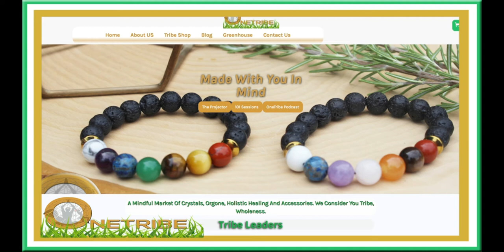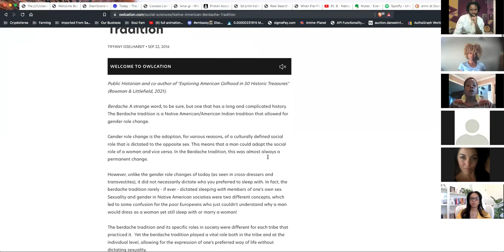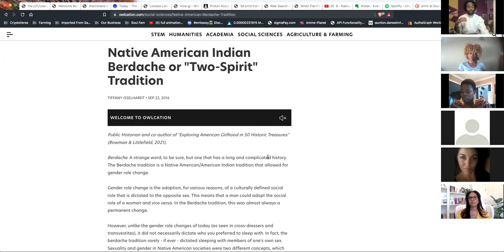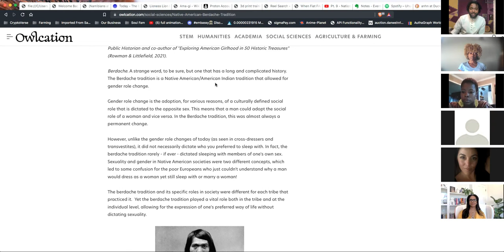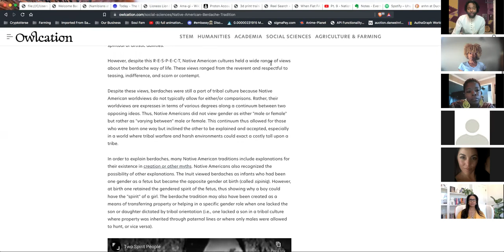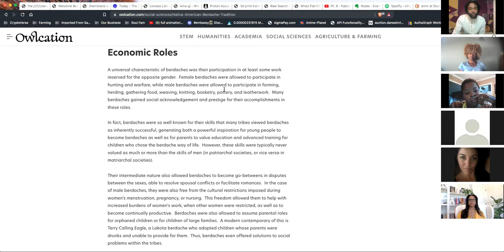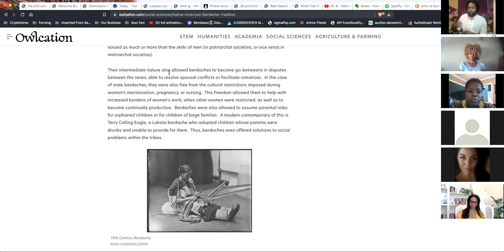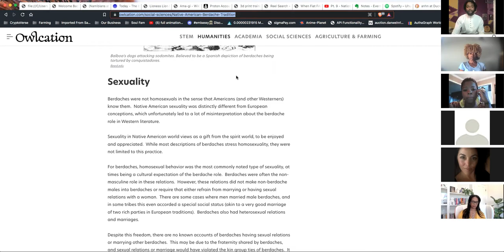OneTribe Podcast: The Den ' Decolonizing the Divine Feminine and Sacred Masculine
Wholeness Fam,
I trust this inspires refection and justification of one whole role as a Supreme Being to maintain ones balance of their Divinity Feminine and Masculine. Please join me in the comments with any reflection you may have.  Join the next build Live